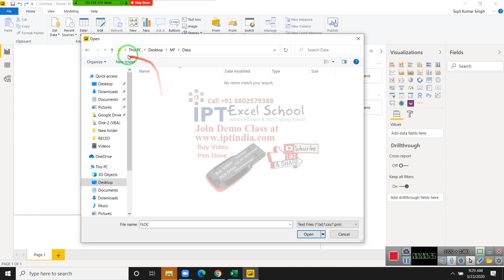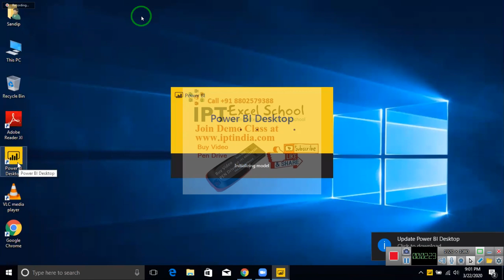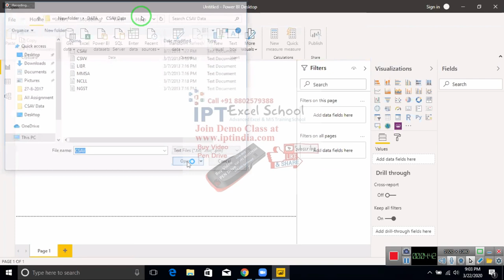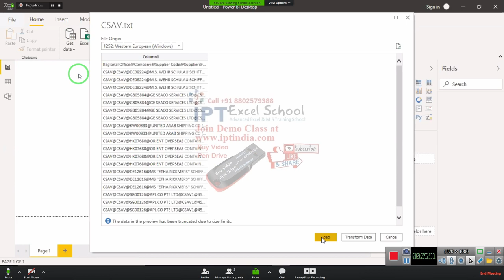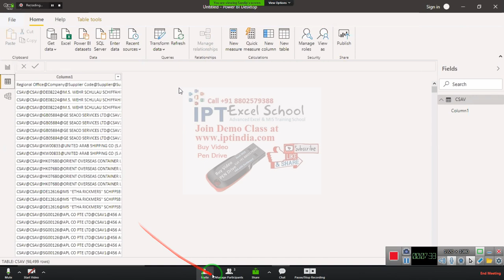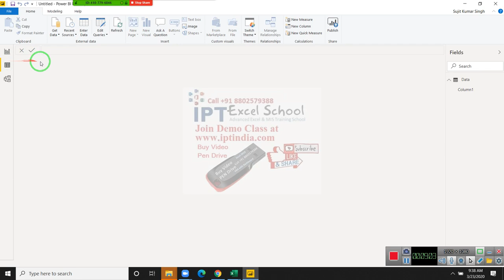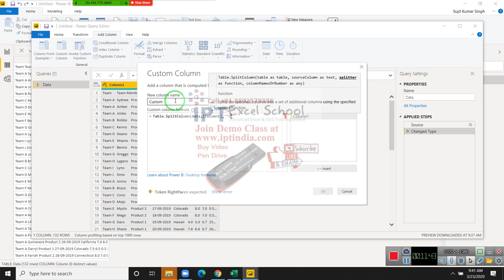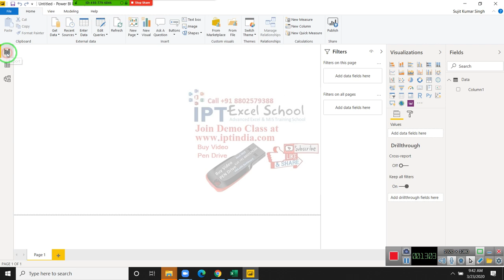Power Bi in Hindi